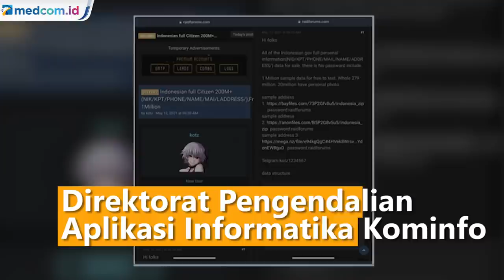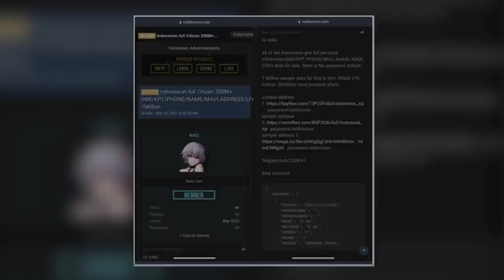Heboh! 279 Data Penduduk Indonesia Diduga Bocor dan Dijual di Forum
Beredar kabar data sebanyak 279 juta penduduk Indonesia diklaim bocor dan dijual secara online di forum hacker. Diduga data yang bocor tersebut meliputi informasi yang lengkap dari para penduduk Indonesia.

Menurut keterangan yang beredar, informasi pribadi yang bocor meliputi NIK, nama, alamat, nomer telepon dan bahkan jumlah gaji. Dalam forum ini disebutkan bahwa satu juta data sebagai contoh dapat diakses secara gratis dan tanpa kata sandi khusus.

Meski demikian, belum terkonfirmasi sejauh mana kebocoran tersebut sampai beredar. Dalam penelusuran, data diunggah dengan nama online kotz di Raid Forums namun belum jelas dari mana yang bersangkutan mendapatkan data tersebut.

Data itu juga belum terkonfirmasi validitasnya, meski demikian sudah ada pihak yang memperjualbelikan. Jual-beli data ini sebelumnya ramai diperbincangkan di laman Twitter, salah satunya oleh akun @ndagels dan @nuicemedia. Kementerian Komunikasi dan Informatika (Kominfo) sendiri pun masih menelusuri dugaan kebocoran data itu. Kasus tersebut tengah ditangani Direktorat Pengendalian Aplikasi Informatika Kominfo.